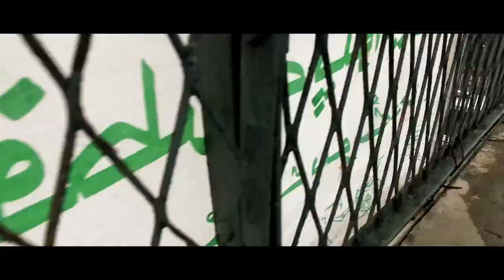HABIBMETRO Pakistaniat (70 years of Independence)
HABIBMETRO celebrates 70th Independence day with the spirit of Pakistaniat!

Rich Diversity, Single Identity.